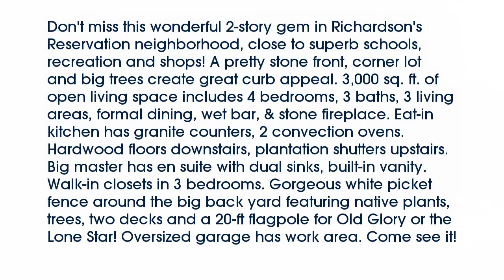Real estate for sale in Richardson Texas - MLS# 13763012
1420  Chippewa Drive
Richardson Texas 75080
MLS# 13763012

1420  Chippewa Drive
Richardson Texas 75080
MLS# 13763012

Don't miss this wonderful 2-story gem in Richardson's Reservation neighborhood close to superb schools recreation and shops! A pretty stone front corner lot and big trees create great curb appeal. 3000 sq. ft. of open living space includes 4 bedrooms 3 baths 3 living areas formal dining wet bar & stone fireplace. Eat-in kitchen has granite counters 2 convection ovens. Hardwood floors downstairs plantation shutters upstairs. Big master has en suite with dual sinks built-in vanity. Walk-in closets in 3 bedrooms. Gorgeous white picket fence around the big back yard featuring native plants trees two decks and a 20-ft flagpole for Old Glory or the Lone Star! Oversized garage has work area. Come see it!